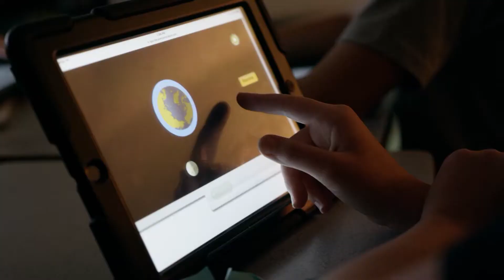Discovery Education Sharptank 2019